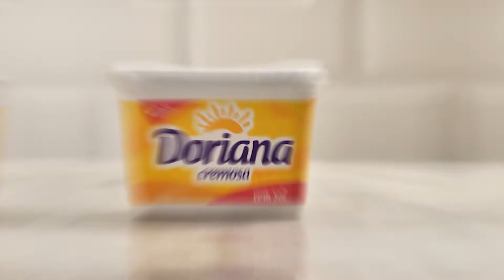RECEITA DE CREME DE FRANGO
Essa receita de creme de Peito de Frango Desfiado Seara servido no pão italiano e gratinado com queijo parmesão é surpreendente!

Rendimento: 1 porção
Tempo de preparo: 1 hora e 15 minutos
Em uma panela funda, derreta a Doriana em fogo médio. Adicione o Peito de Frango Desfiado Seara e refogue até que comece a dourar. Junte a cebola ao frango desfiado e refogue até ficar translúcida.
A receita na íntegra com todos os ingredientes e o modo de preparo, você encontra no site do Minha Receita